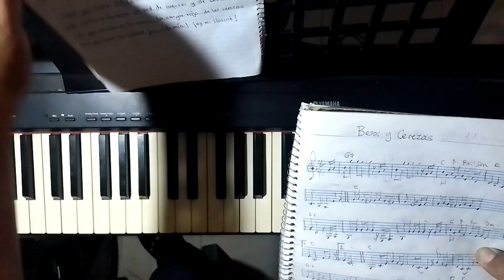Tutorial "BESOS Y CEREZAS" (Del repertorio de "ESMERALDA")